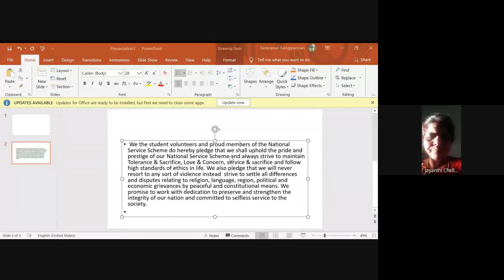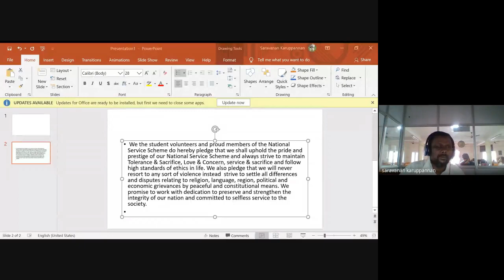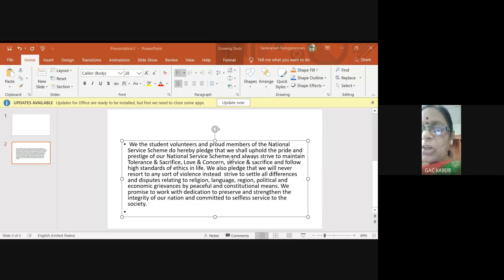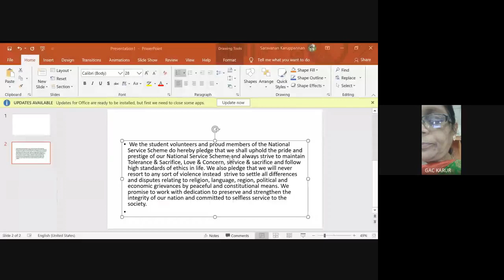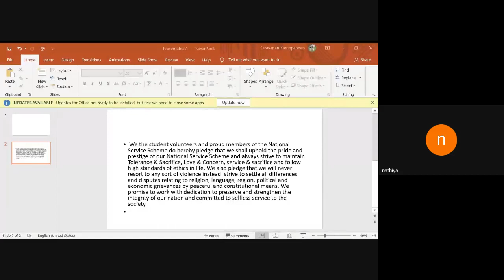Govt arts college autonomous karur 639005 Nss day celebration 2020 2020 09 24 at 04 03 GMT 7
Cordially Invites All for Celebration51th NSS Day.
"Role of Youth Towards Personality Development."
Resource Person: selvi m. poornasundari
[Selected in UPSC Exam An IAS 286th Rank In All India Level.
Title: Sparks to the Light.
Chief Patron: Dr. S. Kousalya devi, [Principal]